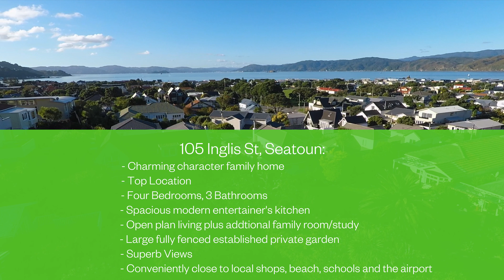Seaside living | Seatoun, 105 Inglis Street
This beautifully presented home in the very sought after seaside suburb of Seatoun, is ready for the next family to move in and really enjoy! A desirable and charming character home offering so many wonderful features including:

•Impressive master bedroom with superb sea views
•Stunning modern entertainer's kitchen opening out to a sheltered courtyard
•Three bedrooms of varying sizes
•Three bathrooms
•Generous open plan living spaces
•Additional family room/teenage retreat or study
•Large fully fenced established private garden - great for children and pets
•Drive on access with single garage and additional off street parking
•Warm and cosy with ceiling and underfloor insulation, 2 heatpumps and HRV

This home really does offer so much - conveniently located, and handy to the shops, beach, schools, and the airport. This is the smart and spacious family home you've been looking for, the complete package in a very family friendly neighbourhood. An absolute must to view.

Tender closes 3pm 16th May 2018 at Tommy's Real Estate, 209 Victoria Street, Te Aro, Wellington. (Vendor reserves the right to sell prior).